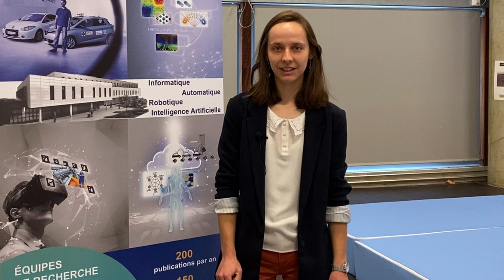Mathilde Theunissen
Mathilde Theunissen, étudiante ingénieur à Polytech Sorbonne et en double master "Ingénierie des systèmes intelligents" à Sorbonne Université, a choisi le laboratoire Heudiasyc de l'UTC pour effectuer son stage d'étude.
Son projet ? Proposer une navigation collaborative entre un drone et plusieurs robots mobiles terrestres.